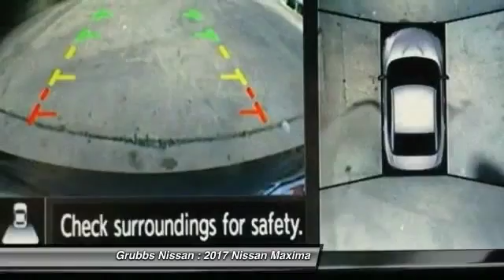2017 Nissan Maxima Bedford, Fort Worth, Dallas, Arlington, Hurst TX N19352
2017 Nissan Maxima 3.5 Platinum

Grubbs Nissan
310 Airport Fwy

Pick up this Bordeaux Black 2017 Nissan Maxima, available today at Grubbs Nissan. This could be the one you've been searching for.